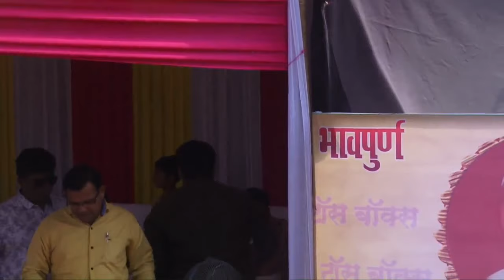VICKY SPORTS vs SAMTA NAGAR II SARSWATI CHASHAK KHALING.2020 || PRINCE MOVIES LIVE.DAY 02